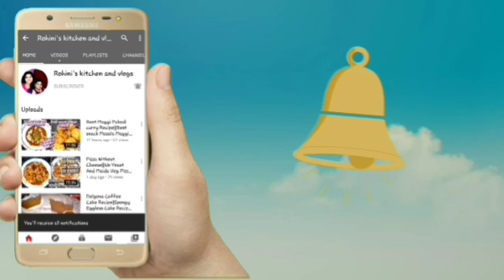Munagaku Kobbari Fry||Easy And Tasty Munagaku Kobbari Fry|Healthy Drumsticks Leaves Fry With Coconut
Hai friends this is Rohini and I would like to share my simple recipe Munagaku Kobbari Fry in telugu in this video which is very easy to prepare and very tasty and healthy too.

Rohini